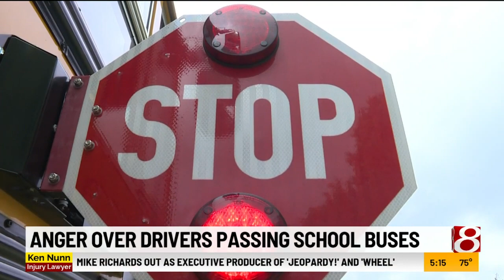Parents and bus drivers angry over reckless driving